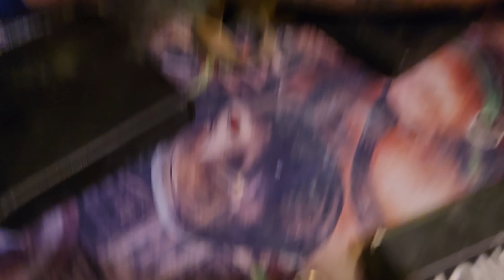Devon Larratt's Final Showdown Prep : Last Practice Before Facing Levan!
Watch Devon Larratt's intense final practice before his monumental arm wrestling match against Levan Saginashvili. Witness the focus and dedication of a champion fine-tuning his skills for the ultimate test of strength. Don't miss this behind-the-scenes look at a legend preparing for battle.

Drop a 👍 IF YOU ENJOYED!